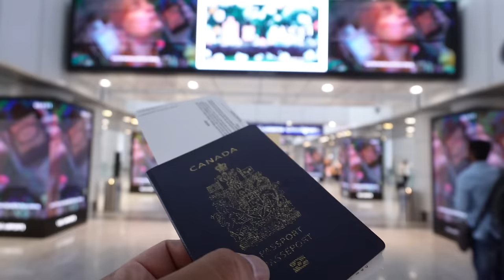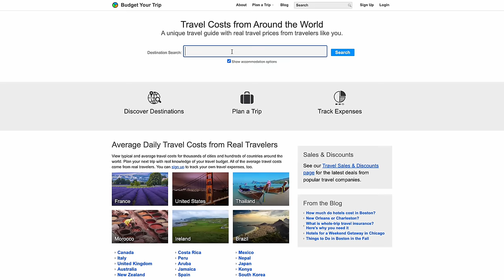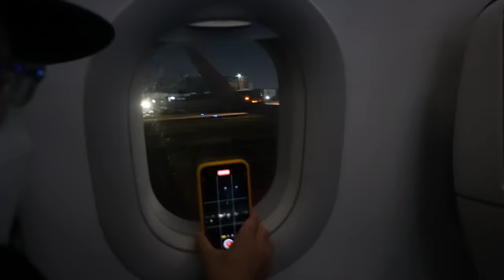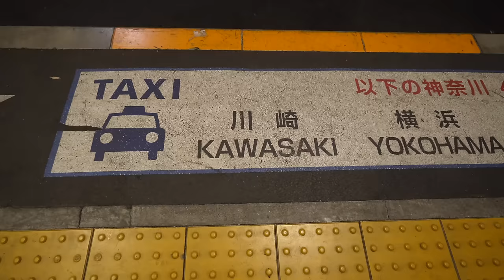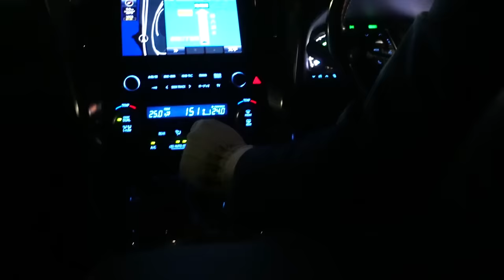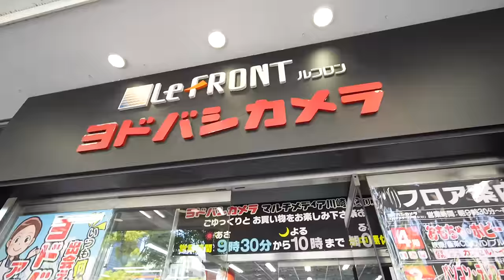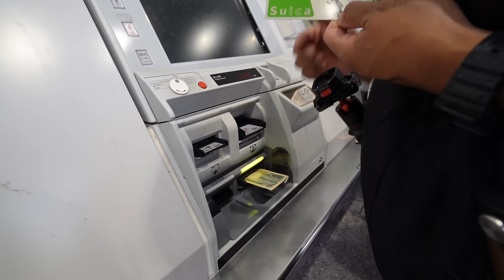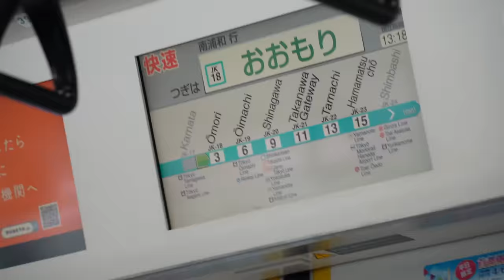Overwhelmed by What We Found in Tokyo! (arriving in Japan)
We did not expect to be going to Japan right now, but here we are! Our first impressions of Japan are more than we could have hoped for - Tokyo is an incredible city! In this video, we are making our way from Kuala Lumpur, Malaysia, to Tokyo, Japan. The journey brings us through Manila airport and along the way we are sharing a story that has slowly been writing itself for many months now (maybe even years!).

Japan has a very special place in our hearts for a couple of reasons, all of which we share in this video as we capture our first impressions of Tokyo. We arrive to Haneda airport and are immediately met with more luxury than we have seen in a very long time. The electronic check in counter is a first for us, as are so many of the things we experience in our first 24 hours in Tokyo! This megacity has so much to offer visitors, and we aren't even getting to those exciting tourist attractions yet!

If you are travelling to Japan sometime soon, or are thinking about visiting Japan, we have a feeling you will have similar first impressions to Japan as we did. This country is known for it's technological advancement, efficiency, and cleanliness, and it did not disappoint! We haven't had a chance to try proper Japanese food yet, but we can confirm the snacks from Family Mart hit the spot!

We also learned the hard way that Japan is so far in the future that trying to get physical SIM cards is very challenging! Thankfully, learning how to use the Tokyo Metro and get our Suica cards was way simpler than getting ourselves some data.

== Chapters ==
0:00 This is going to be awesome!
1:27 Why we were NOT going to go to Japan
3:42 We are in Japan!!
6:47 This is the future
8:55 So why are we here?
11:39 We're coming from the stone age apparently
13:45 The convenience stores are next level
15:15 Tokyo Metro when you don't know Japanese
17:17 First impressions of Japan and plans for the country!